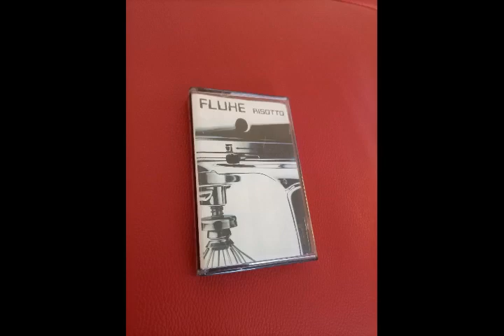Fluke – Goodnight Lover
Fluke – Risotto

Label: Circa
Format: Cassette, Album
Country: UK
Released: Sep 29, 1997
Genre: Electronic
Style: Techno, Downtempo, Big Beat